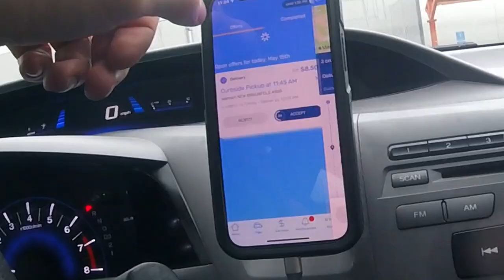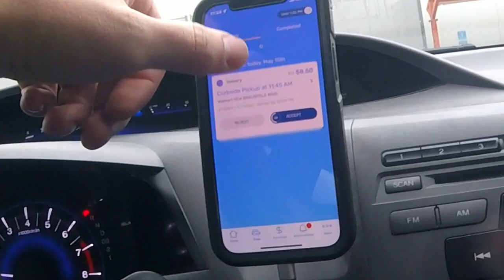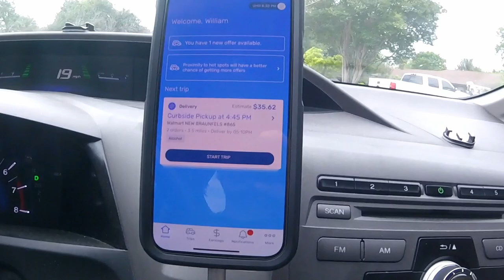How I Made $278 In One Day With Walmart Spark!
How I Made $278 In One Day With Walmart Spark! Over the past weekend I had a great walmart spark promo or incentive. This allowed me to make over $30/hr with just an easy side hustle. We did 8 orders in one day and just worked 9 hours with the spark app.

My Suggest Gear